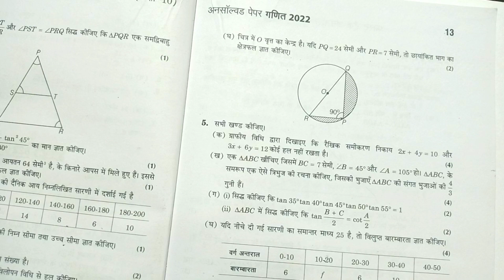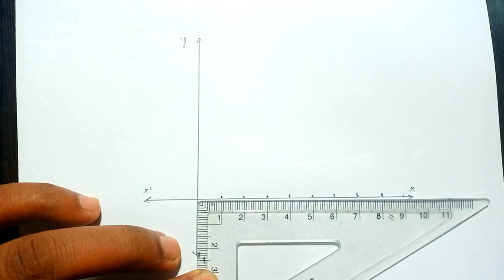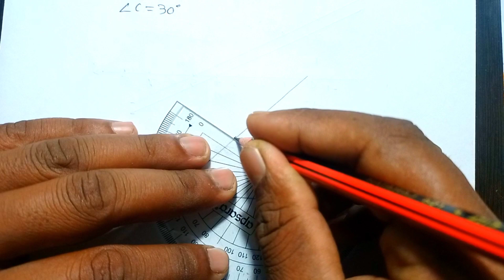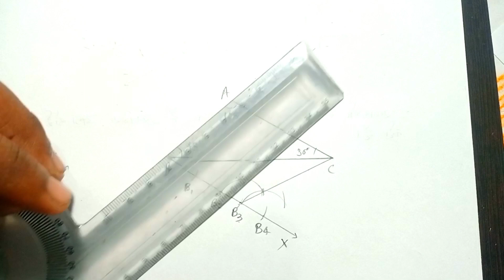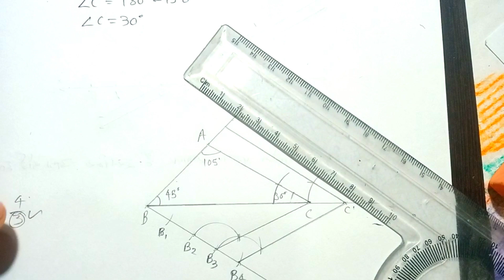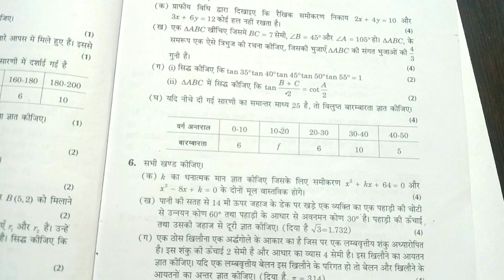Math Unsolved 2022 | Class 10 | Set 4 822 (AY) Part 5 | Rohit Kumar Sir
Rohit sir mau aima, Class 11 Math, Rohit kumar sir, Rohit sir, class 11 math arihant, ncert, class 10 math, trigonometry, mau aima, unsolved, up board, board exam,